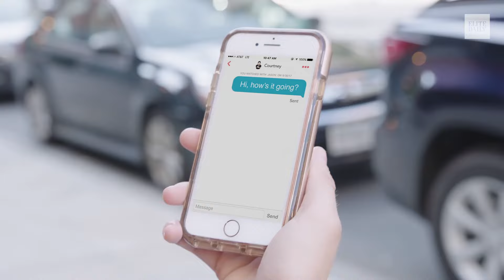Why Life Is Never Like The Movies [GEN WHY]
Because in real life, nothing happens.

Talent: Nicole Pasquale, Lily Du, Courtney Rada

Senior Producer: Sierra Jiminez
Producer: Jorja Hudson
Director of Photography: Angela Palladino
Assistant Camera: Jasmine Velez
Editor: Emily Wilson
Graphics: Stephanie Santillan, Carrie Hawks

"Touching Earth (A)"
Written by James Warburton

"Morning Dew"
Written by Andreas Hecht

"Peaceful Inner Feelings"
Written by Gilles Laurent & Sylvain Michel Ott